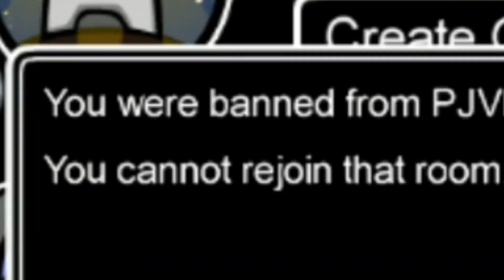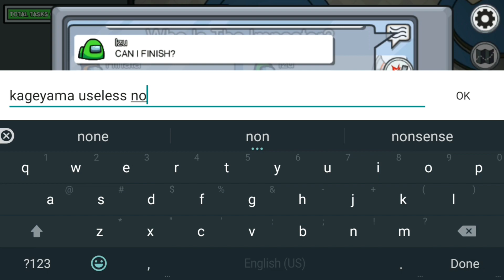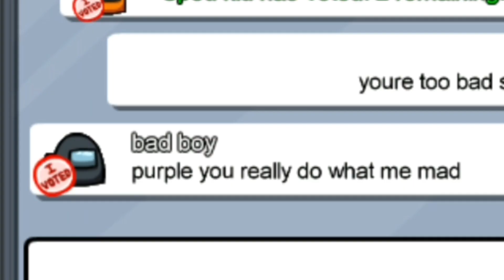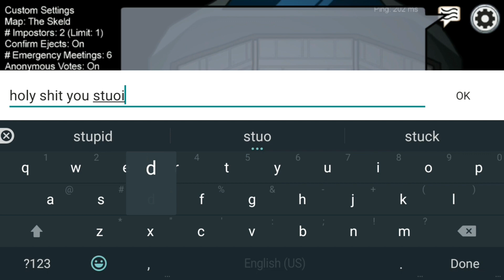I trolled people by trolling people in Among Us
Yes